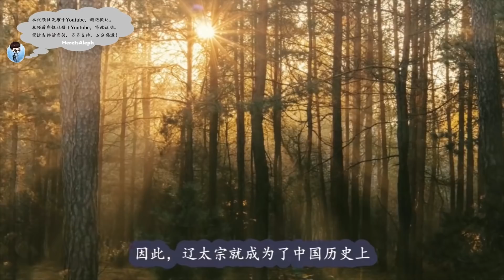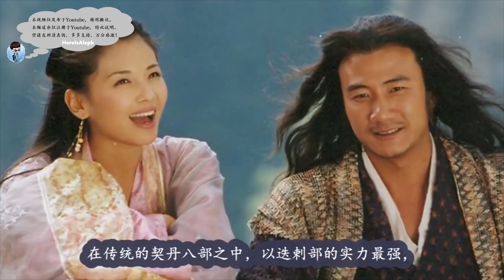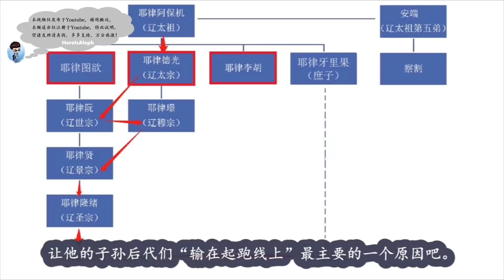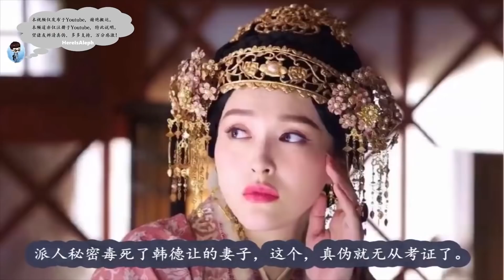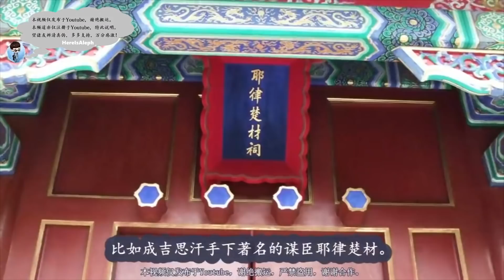从《燕云台》中的太祖系三支开始说起，带您了解辽朝的历史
时间轴：
0:00 辽太祖耶律阿保机
4:35 辽太宗耶律德光
9:55 辽世宗
17:56 辽穆宗
21:36 辽景宗和承天后萧绰
26:59 萧太后和韩德让
38:11 亲政后的辽圣宗
39:32 辽兴宗
40:15 辽道宗
48:53 辽天祚帝
49:59 耶律氏和萧氏

辽朝 太祖系三支 契丹 斡鲁朵 辽太祖 耶律阿保机 述律后 述律平 耶律图欲 耶律倍 人皇王 辽太宗 耶律德光 耶律李胡 南院大王 辽世宗 耶律阮 耶律察割 祥古山 辽穆宗 耶律璟 捺钵 辽景宗 耶律贤 承天太后 萧绰 萧燕燕 辽景宗 萧思温 幽云十六州 玉田韩氏 韩知古 韩匡嗣 韩德让 耶律斜轸 斡鲁朵 国阿辇斡鲁朵 萧胡辇 皮室军 耶律虎古 澶渊之盟 乘轺录 燕云台 辽道宗 耶律洪基 耶律重元 辽兴宗 法天太后 耶律涅鲁古 滦河之乱 耶律乙辛 萧观音 回心院 十香词 天祚帝 耶律氏 伊剌氏 伊拉里氏 萧氏 石抹氏 舒穆禄氏 辽朝 塞北三朝 中国历史 here's aleph